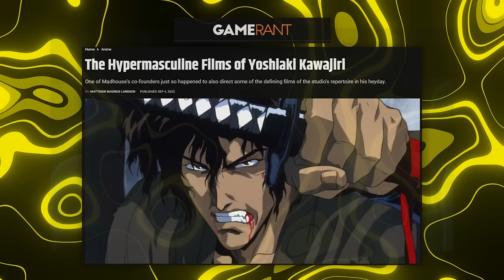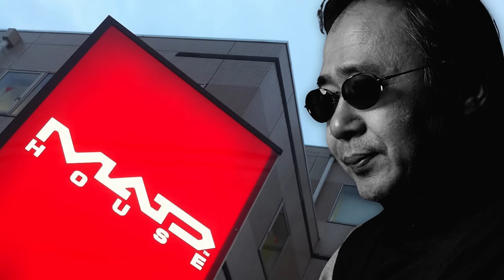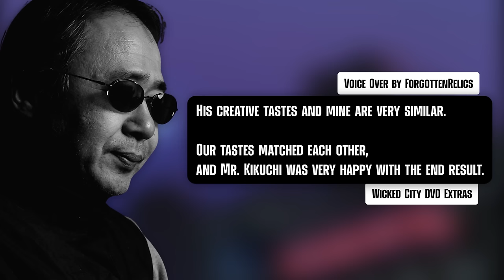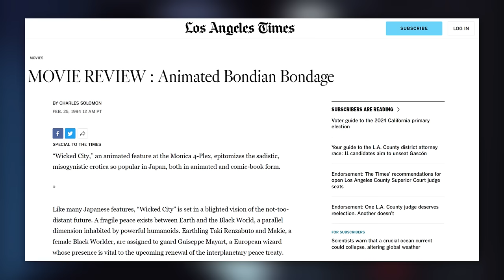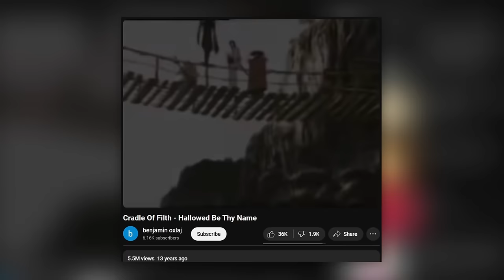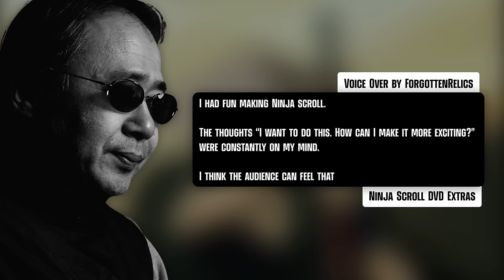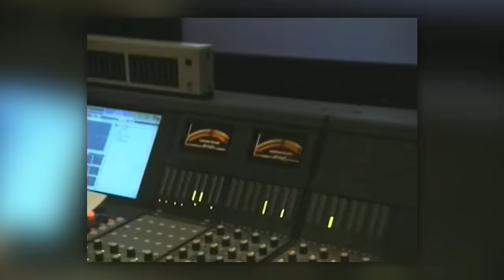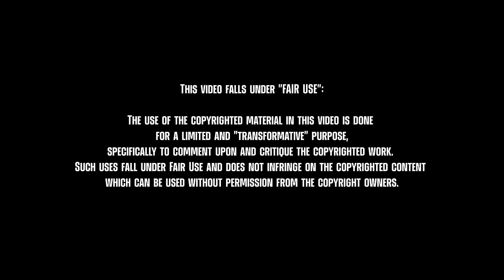The Brutal World of Yoshiaki Kawajiri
In this video, I go over the three films by anime director Yoshiaki Kawajiri that I believe best exemplifies the allure of his work.

Special thanks to Forgotten Relics (@forgottenrelics1197) for helping out with this one.

A video by Sami Shukayr.

- Wicked City (1987) OST
- Ninja Scroll (1993) OST
- Vampire Hunter D Bloodlust (2000) OST

The use of the copyrighted material in this video is done
for a limited and "transformative" purpose,
specifically to comment upon and critique the copyrighted work.